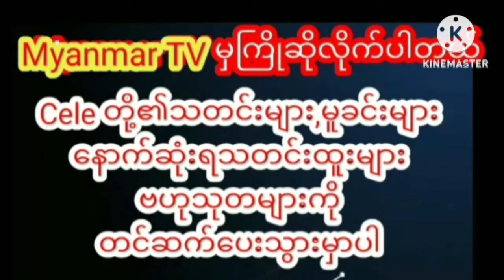ပိုင်တံခွန်ရဲ့ စွဲမက်ဖွယ်ကောင်းတဲ့ အနမ်းတွေကို ပြောပြလာတဲ့မိုးဟေကိုmyanmarcelenewsmyanmarnews